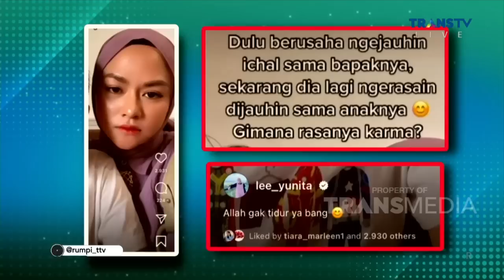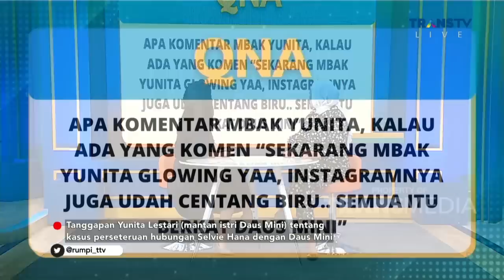Tanggapan YUNITA LESTARI Soal Seterunya SELVIE HANA Dan DAUS MINI | RUMPI (20/2/23) P1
RUMPI

TAYANG SETIAP SENIN-JUMAT PUKUL 14.00 WIB